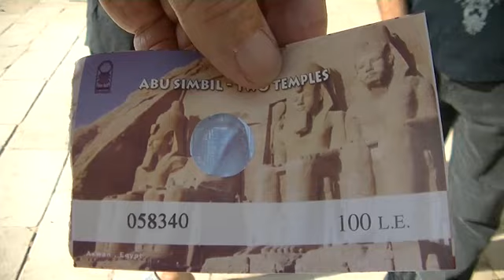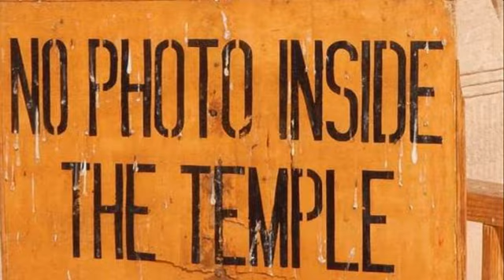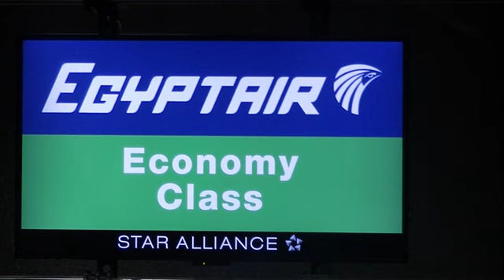Egypt Abu Simbel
Up at 5am for Egypt Air flight to Abu Simbel